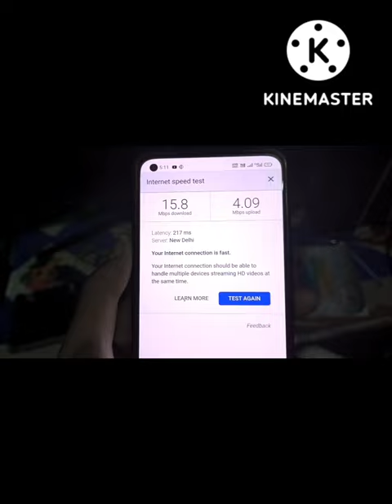My New Wifi Speed Test 😍 OMG Insane Results 😱 MINI VLOG